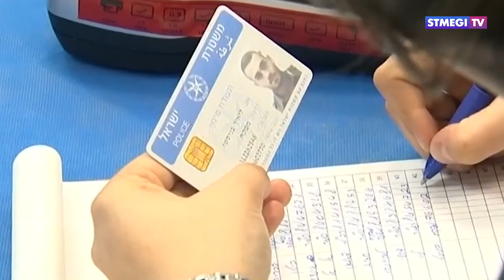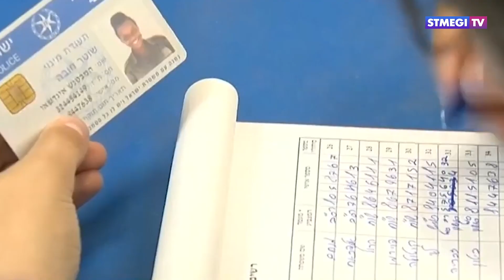Главное за 7 минут. Израиль и Палестина остановили «торговую войну»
- Больше выборов-больше денег. Бюджет Центризбиркома Израиля за год вырос почти на половину
- Импорт разрешен, лес посажен. Израиль и Палестина снимают ограничения и отменяют бойкоты
- Новая песня, новый имидж. Алла Рид представила новую песню «Не бояться»